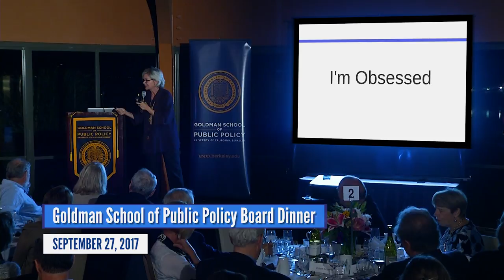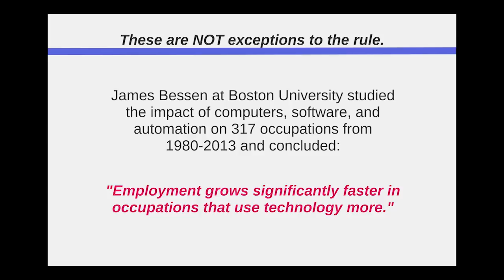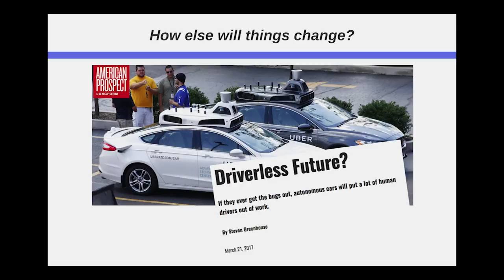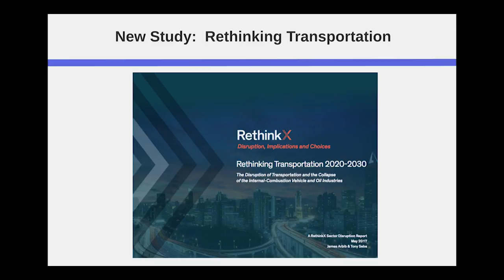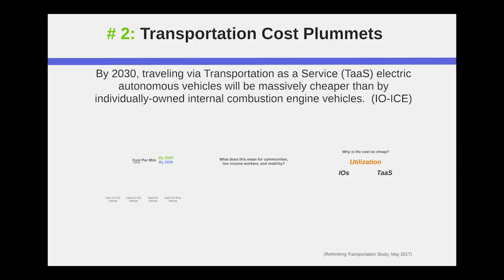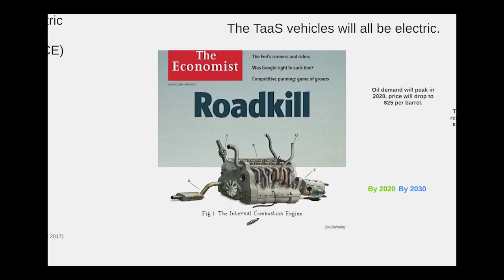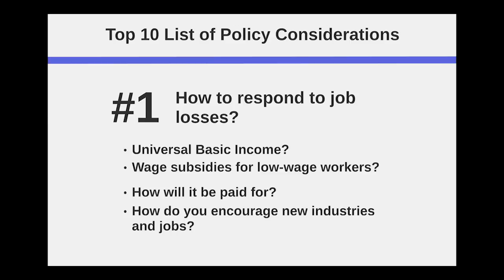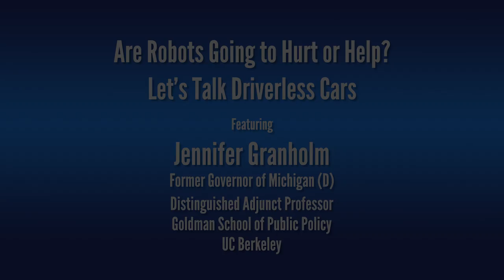Are Robots Going to Hurt or Help? Let’s Talk Driverless Cars with Jennifer Granholm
Jennifer Granholm, the former Governor of Michigan and now on faculty at UC Berkeley, makes a rousing case for how electric driverless cars will lead to new industries, cleaner air, more mobility and a higher quality of life as commuters relax while in transit. Governor Granholm was the featured speaker in the Fall 2017 Board Dinner of the Goldman School of Public Policy at UC Berkeley.
 Series: "The UC Public Policy Channel" [11/2017] [Show ID: 32979]